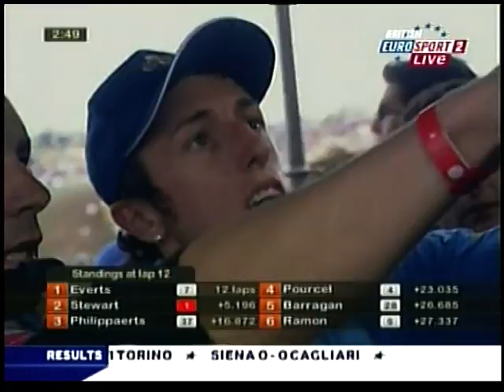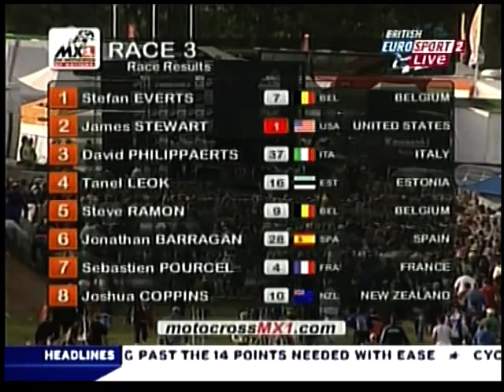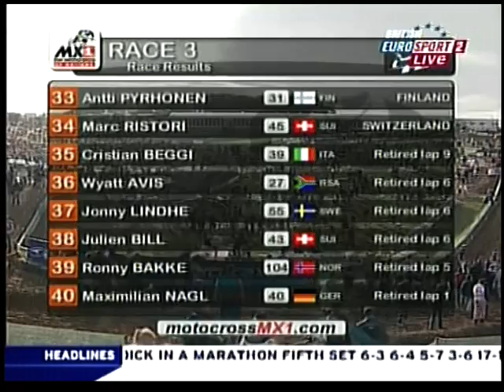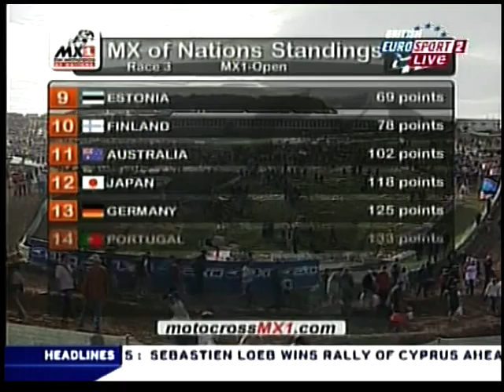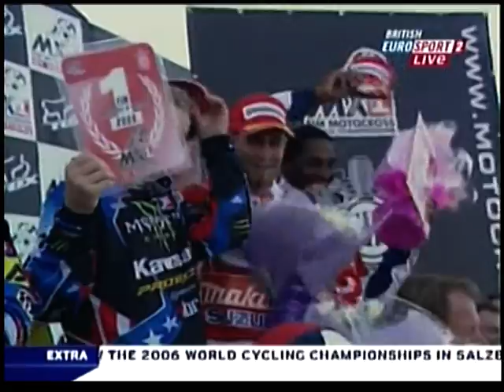2006 MXdN Great Britain Matterly Basin race 3